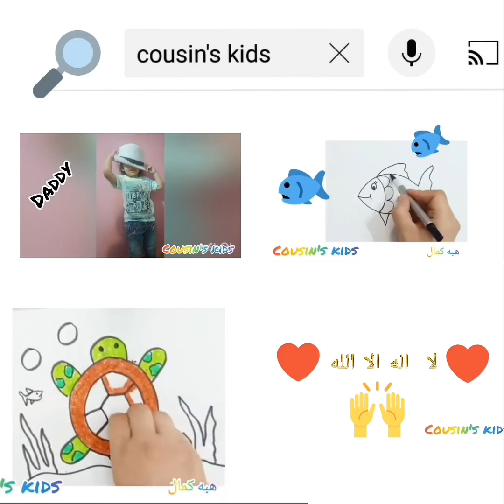تعليم رسمه البغبغاء مع هبه كمال )cousin's kids (